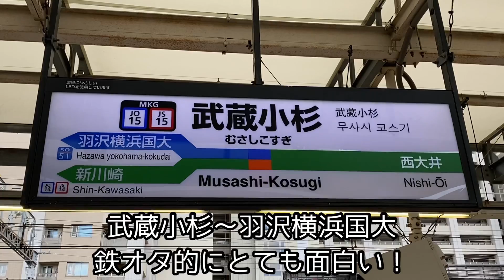【大迫力】武蔵小杉〜羽沢横浜国大を解説。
相鉄・JR直通線の武蔵小杉〜羽沢横浜国大は1駅区間で15分もかかります。
その道中は貨物線との分岐が繰り返し行われるのでとても楽しいです。
【Twitter】旅の様子をリアルタイムで更新！
◆がみング倶楽部の説明
ーーーーーーーーーーーーーーーー
〒150-0002